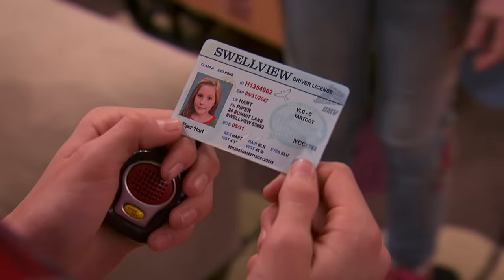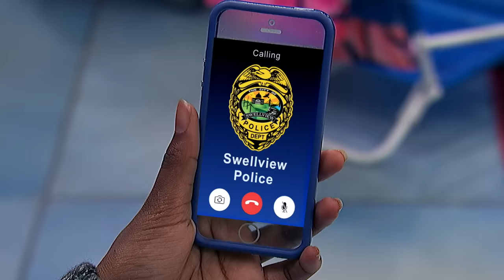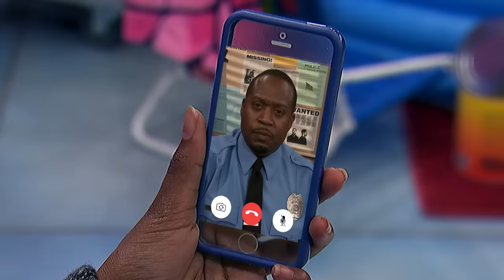Every Weird Law in Swellview ⚖️ | Henry Danger & Danger Force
Can you follow all the rules in Swellview? Swellview is a great city but doesn't always have the greatest rules... some are just weird!  For instance, you can't wear more than 1 hat at the same time or Piper can get a driver's license!?! Check out some of the weirdest laws we have seen in Swellview.